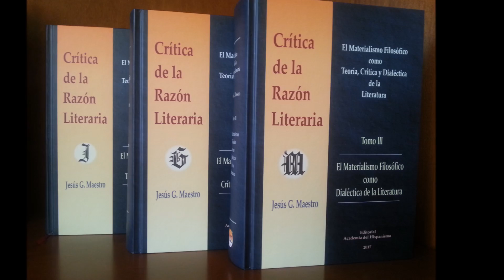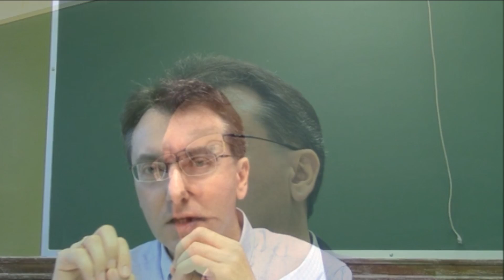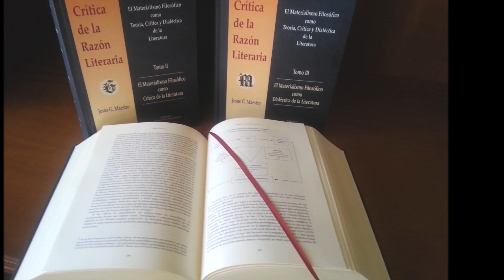Literatura y libertad genitiva: lo que la literatura nos exige